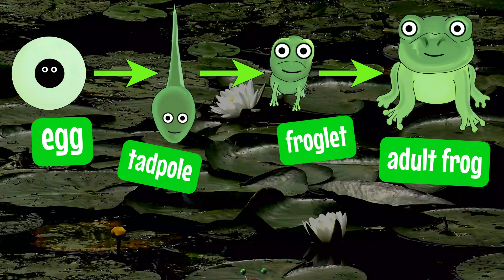Eco! Frog Life Cycle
Come sing along and learn about the life cycle of our slimy friends, FROGS!

This Brain Break is part of our "All-Time Access" program to connect you with our educators wherever you are - at school, at home, at play!  Explore for FREE today